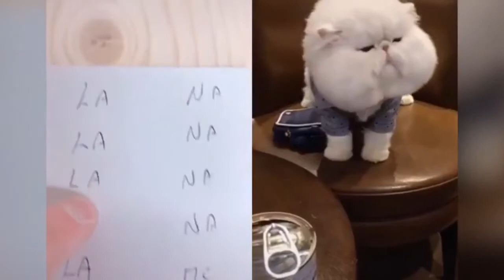Funny Cat! Don't Try To Stop Laughing 🤣 Cats Dogs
A funny compilation of the cats will give you a positive charge for the whole day.